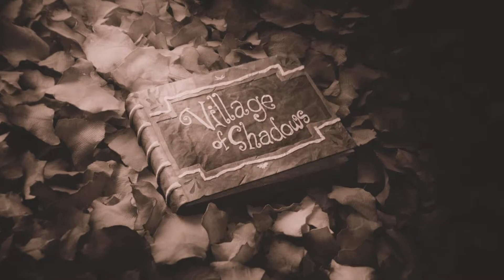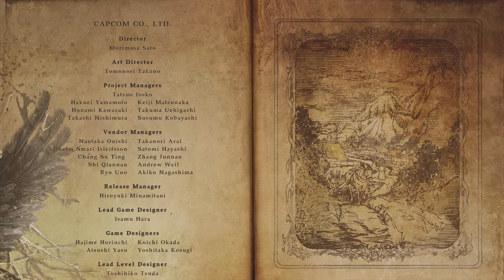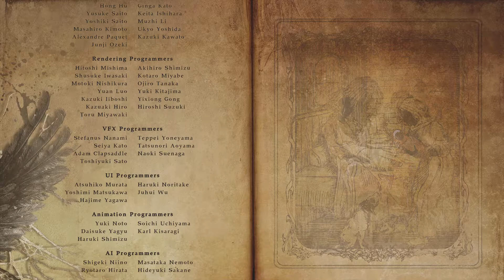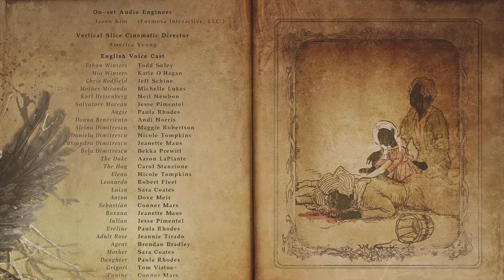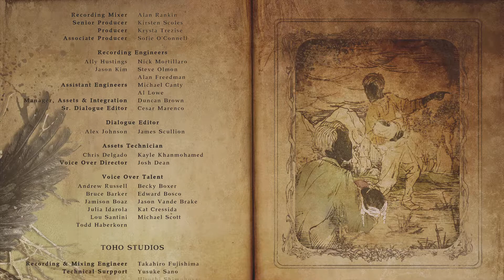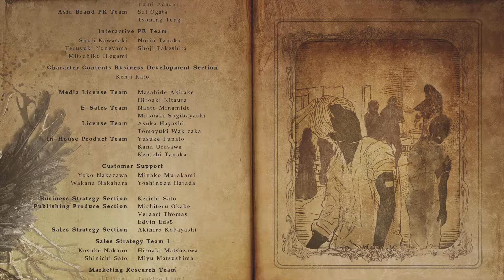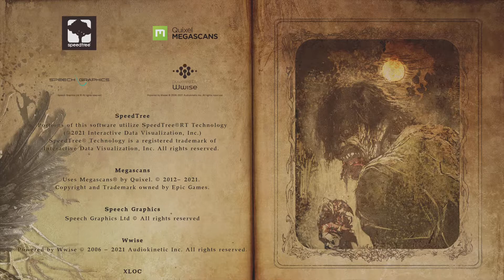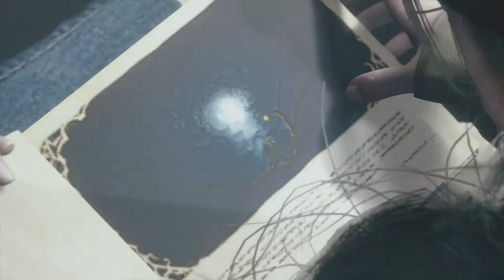Resident Evil Village Walkthrough - Part 18: Mother Miranda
In this final showdown, our resurrected savior is back for one reason, to save Rose and end this chapter for good. An epic battle ensues and evil is vanquished, but does everybody win?

p.s. there is a short cinematic video at mid credits and post credits.